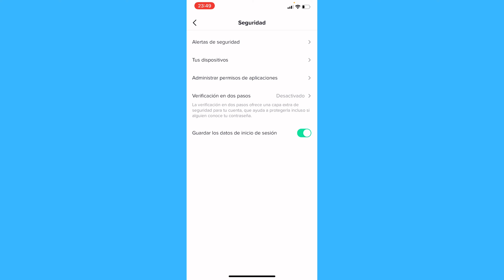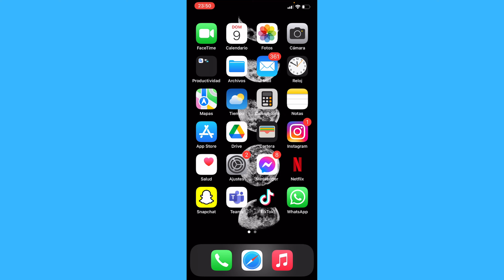Cómo Cerrar la Sesión de la Cuenta TikTok Desde Otros Dispositivos